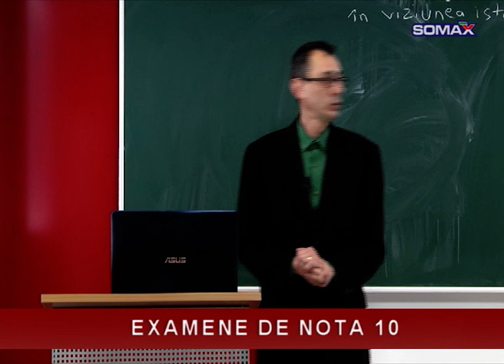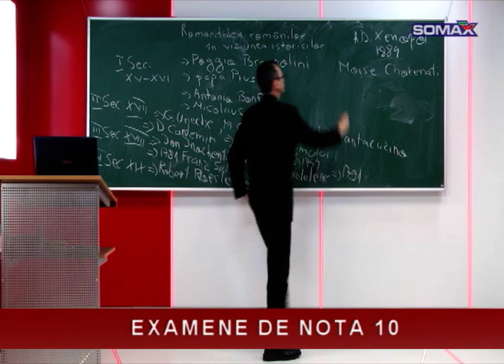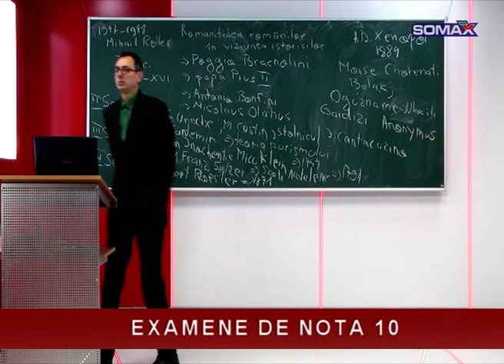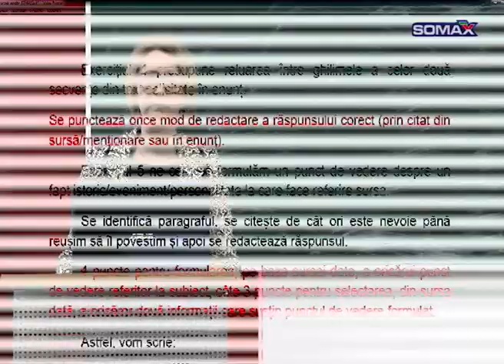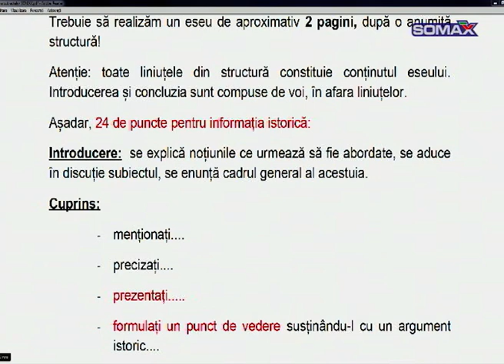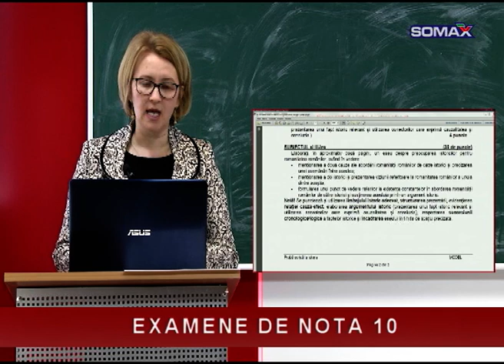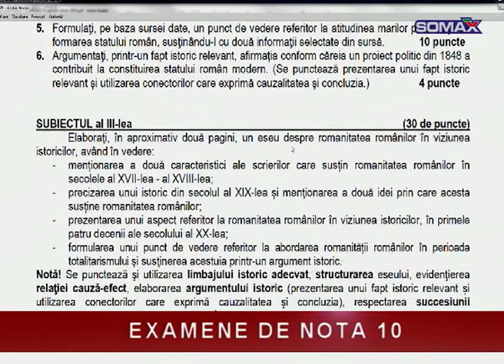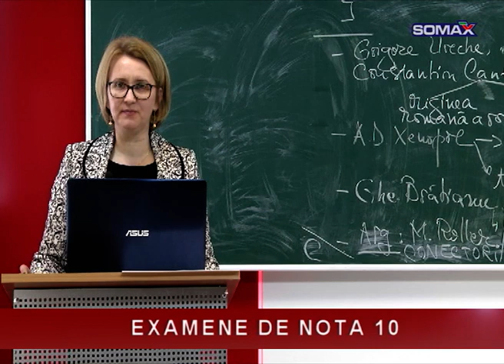EXAMENE DE NOTA 10 - BACALAUREAT- ISTORIE - Prof. MARIUS RÂZNIC, Prof. LOREDANA CIOBANU